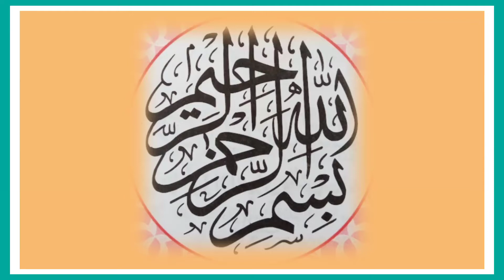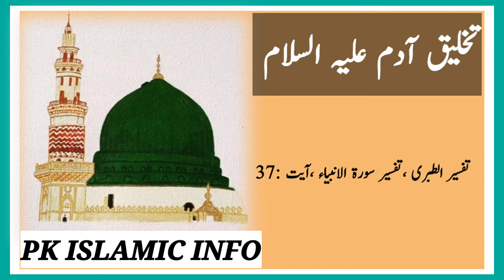تخلیق آدم علیہ السلام احادیث کی روشنی میں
معزز ناظرین السلام علیکم ورحمتہ اللہ وبرکاتہ